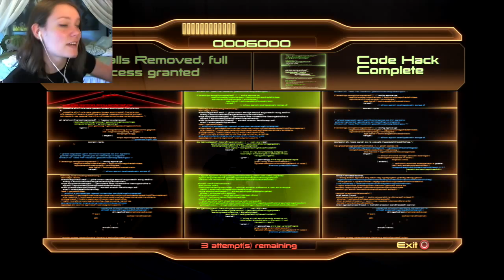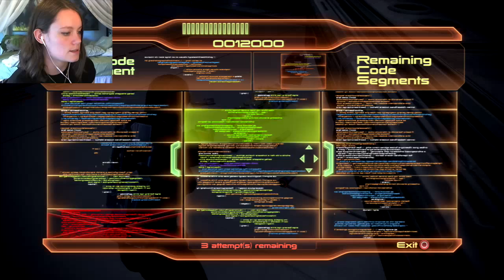Mass Effect 2 | 18 | Thane. Is. AMAZING. 8D